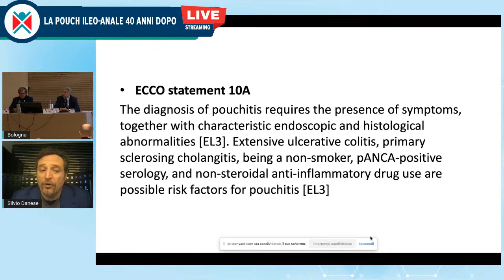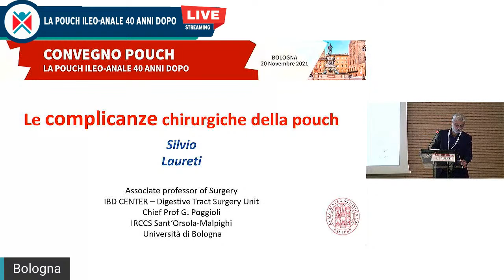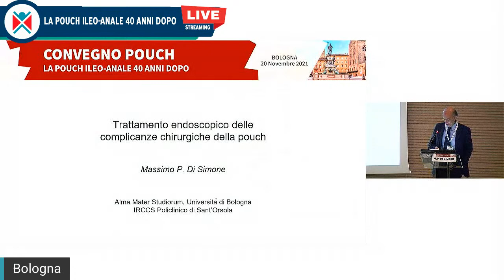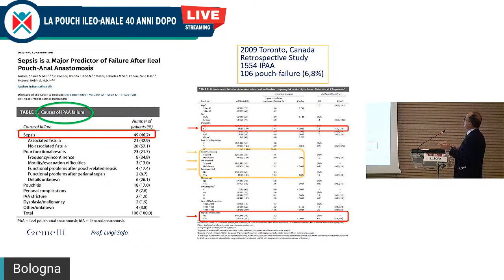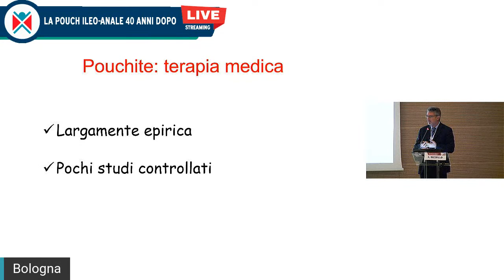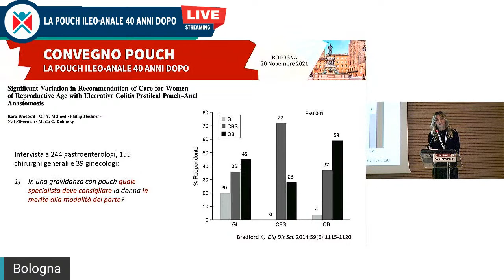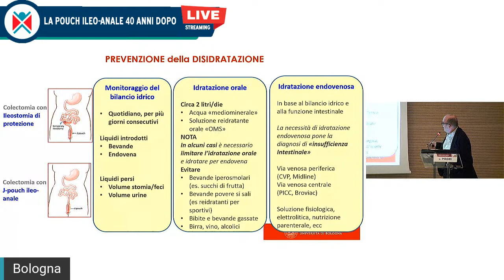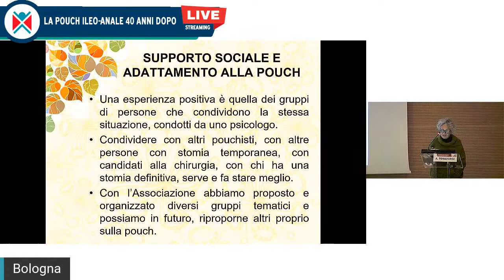2. Convegno “La pouch ileo-anale: 40 anni dopo” | Bologna 20 Novembre 2021 (seconda sessione)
L’intervento di proctocolectomia con ileo-ano-anastomosi con pouch ileale (ipaa) è la procedura chirurgica scelta per la maggior parte dei pazienti con colite ulcerosa che necessitano di colectomia.
L’intervento va eseguito in centri con expertise poichè hanno minore incidenza di complicanze e maggiore percentuale di successo nella gestione delle complicanze stesse.
Esistono numerose complicanze meccaniche, infiammatorie e funzionali, che vanno gestite da un team multidisciplinare.
La pouchite è la complicanza a lungo termine più frequente.

Per rispondere alle domande dei pazienti e per aiutarli in un percorso di orientamento pre e post intervento, AMICI organizza il 20 Novembre 2021 a Bologna presso l’Aemilia Hotel, Via Zaccherini Alvisi, 16, dalle ore 9.00 un convegno dal titolo “La pouch ileo-anale: 40 anni dopo”. L'evento, che ha ottenuto il patrocinio di IG-IBD e FAIS, è dedicato a pazienti e familiari, prevede la partecipazione di esperti nazionali e internazionali, farà il punto della situazione e fornirà aggiornamenti sulle più recenti proposte diagnostiche e sul trattamento chirurgico, proponendo soluzioni condivise sulle varie problematiche presentate, con una particolare attenzione agli aspetti psicologici, nutrizionali.

Seconda sessione
II SESSIONE Moderatori: A. Orlando, G. Solina
14.30 Le complicanze chirurgiche della pouch S. Laureti
14.50 Trattamento endoscopico delle complicanze chirurgiche della pouch M.P. Di Simone
15.10 Le complicanze chirurgiche della stomia nella pouch L. Sofo
15.30 La pouchite e la ileite pre-pouch F. Rizzello
15.50 Sessualità, concepimento e gravidanza post chirurgia C. Ricci
16.10 Il parto nelle pazienti sottoposte ad ileo-ano anastomosi G. Simonazzi
16.30 Coffee break

III SESSIONE
Moderatori: P. Gionchetti, G. Poggioli
16.50 Gestione dei deficit nutrizionali ed alimentazione post chirurgia L. Pironi
17.10 Il supporto psicologico nei pazienti pre-post chirurgia A. Tongiorgi
17.30 Linee-Guida europee sulla gestione della pouch S. Danese
17.50 Reti regionali e sistema hub-spoke nella gestione della colite ulcerosa grave
P. Gionchetti 18.10 Discussione
19.00 Chiusura dell’evento